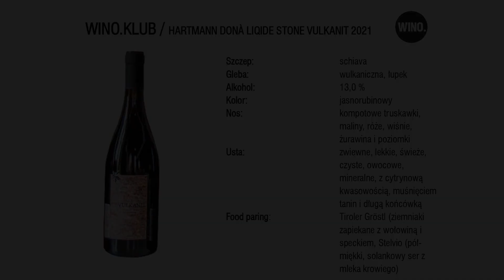Hartmann Donà Liquid Stone Vulkanit 2021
Włochy / Górna Adyga, IGT Mitterberg / schiava
zwiewne i lekkie, pachnące syropem malinowym, różami, kwaskowatymi wiśniami, żurawiną i poziomkami, w ustach czyste, owocowe, mineralne, z cytrynową kwasowością, muśnięciem tanin i długą końcówką